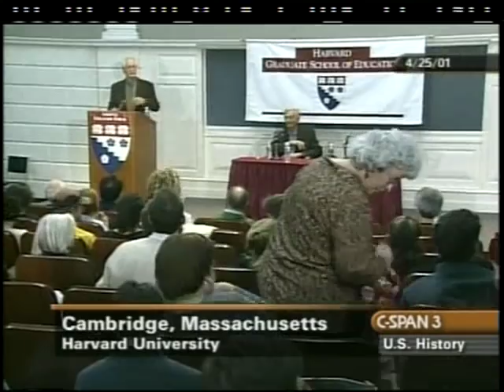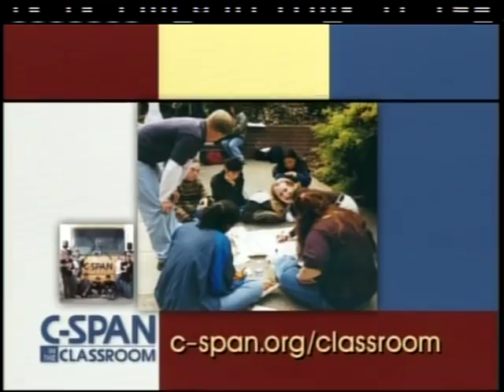Howard Zinn Panel with Ray Raphael: A People's History of the American Revolution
Mr. Raphael talked about his book A People's History of the American Revolution: How Common People Shaped the Fight for Independence, published by The New Press. Mr. Zinn first spoke about the New Press People's History Series, Mr. Raphael's book, and ways to approach writing history. The book focuses on the American Revolution from the perspective of slaves, Native Americans, women, and others. Mr. Raphael said that while a lot has been written about well-known leaders of the revolution such as Washington and Jefferson, little is known about the common people who witnessed the revolution. Mr. Zinn and Mr. Raphael answered questions from the audience at the end of the program.
4/25/01